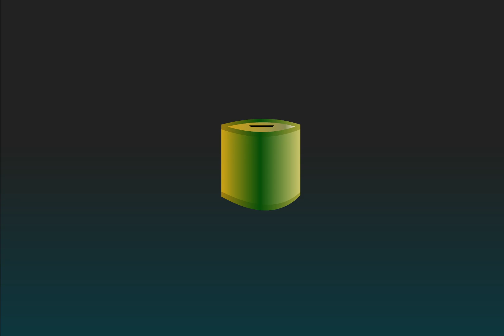Juan Dela Cruz/Mahirap maging mahirap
Hindi lahat pero karamihan ay ganito.
Kung nakaka angat-angat ka sa buhay, kung wala kang matulong sa mababa sayo wag mo naman pukpukin pababa.

At kung may makita ka namang mali ay wag ka naman basta basta mag akusa! Alamin muna ang pulot dulo ng storya.

Karamihan kase kulang sa tamang pakikinig at pagbabasa huwag yung unahan, gitna o dulo lang ang inaalam sana lahat. Hindi sapat na matalino ka, sayang ang talino kung hindi marunong makinig sa sintyemento ng ibang tao.

Sa Government nawa po ay masala ang karapat dapat na tinutulungan.

Dapat may 2 kinds of 4Ps
A. Mahirap na may pinag aaral at maraming anak pero kaya namang magtrabaho or business gamit ang perang natatabi sa 4Ps.
B. Mahirap na hindi kayang maghanap buhay gawa ng katandaan, may kapansanan at walang pamilyang sumusuporta.

Yung letter (A) sana may contract, ibig sabihan may hangganan lang like 5 years maximum, then after 5 years checheck status nila kung may progress like, kung naka graduate ba yung pinag-aaral, may asenso ba kahit papano or nakapag pundar ba etc.. Kase doon mo malalaman kung karapatdapat ba talagang tulungan ang isang tao. Reality: karamihan sa taong nasanay sa tulong lang ay umaabuso, dahil mind set nila ay bakit pa nga ba magpapakahirap mag trabaho kung may ayuda naman kada buwan. Tinutulungan lang nilang maging tamad ang tao, ibig sabihin hindi sila nakakatulong(gets?). So pag walang asenso at lalo pang nalugmok sa hirap yung 4Ps letter A. Dapat siguro END of contract na.

Yung letter(B)
Sila yung talagang karapatdapat maging miyembro! Walang contract! Lifetime pwera nalang pag biglang yumaman(God knows),
Pero kadalasan sa ibang senior at may kapansanan nag tatrabaho padin eh kaya bilib ako sa mga ganun! Dapat silang tularan at tulungan gamit ang 4Ps.